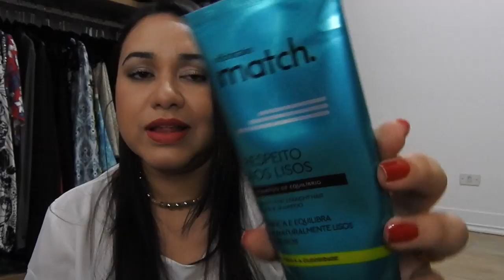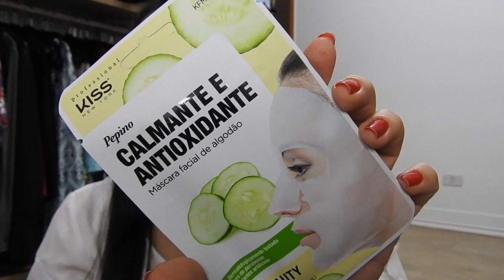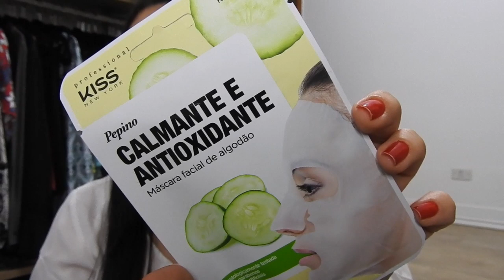OS MELHORES: SKINCARE | MAQUIAGENS | PRODUTOS PRA CABELO E HIDRATANTES de 2019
Ative o soninho 🔔 para receber notificações de novos vídeos

Caixa Postal:
76255
Cotia-SP
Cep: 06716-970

Beijos